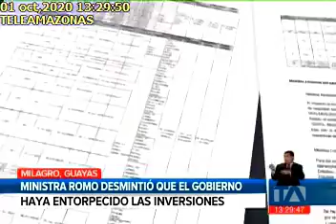MINISTRA INSISTE EN CLARIDAD DE MANEJO DE PORTAFOLIO DE INVERSIONES